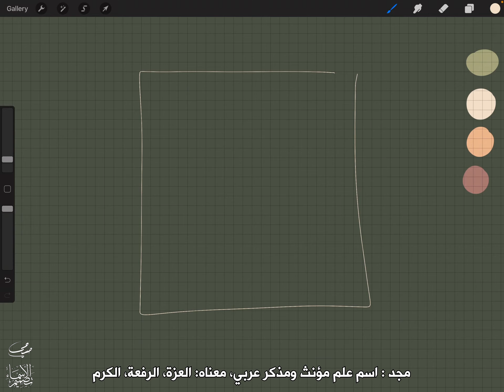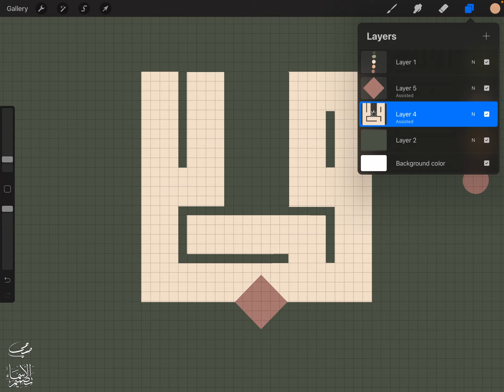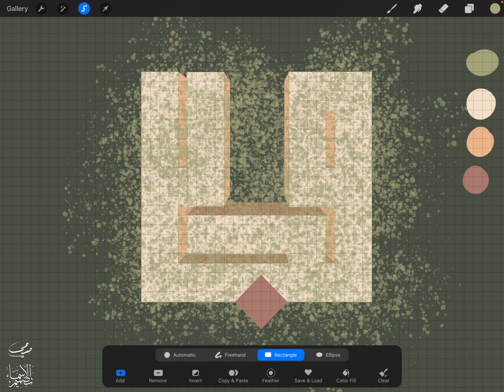تصميم اسم مجد Majed ، مع معنى الإسم ، تصميم رقم 1215 ، تصميم ثلاثي الأبعاد ،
"مجد : اسم علم مؤنث ومذكر عربي، معناه: العزة، الرفعة، الكرم، الشرف الأرض المرتفعة كالنجد. ومجد بنت تيم الأدرم من سيدات الجاهلية

لا تنسوا الإشتراك في قناتي ، في كل يوم في إسم جديد ورح يكون بتصميم مميز ، ادعوا اصحابكم للقناة خليهم يشتركوا أيضاً 🥺🥺